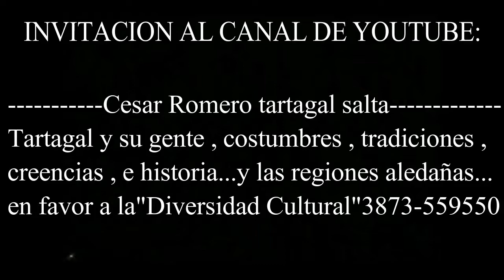Caporales estrella del norte2015 festividad sr y virgen del milagro 365 viv tartagal salta argentina